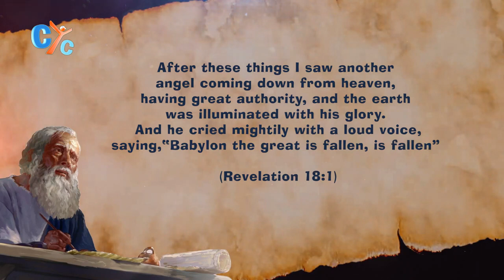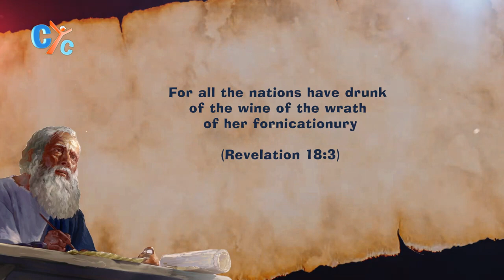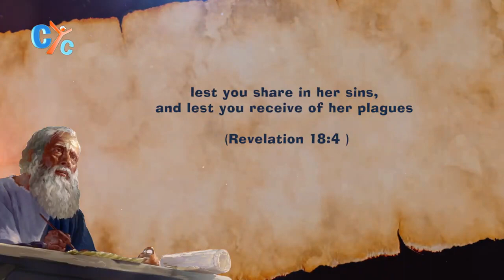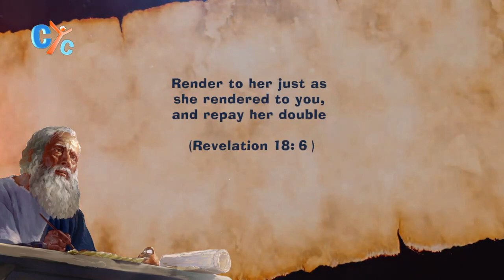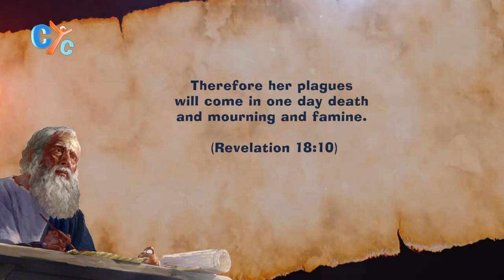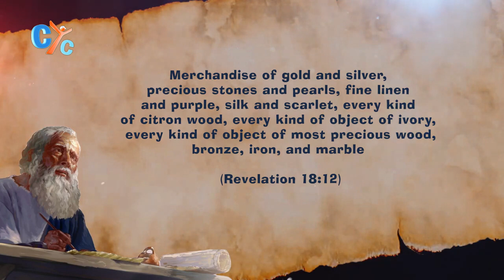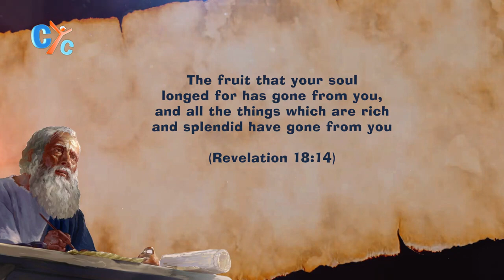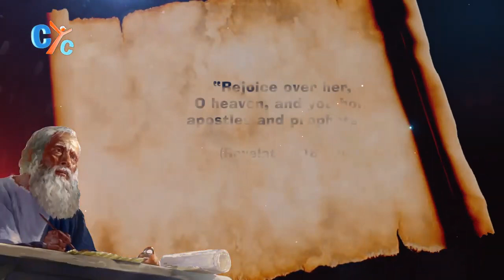HG Bishop Youssef: The Judgment of Babylon ~ Chapter 18 ~ God's Revelation E120 @ CYC ~ 06/18/2022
His Grace Bishop Youssef:
"The Judgement of Babylon" ~ Revelation:18
Learn more in this episode of God's Revelation Episode 20 with HG Bishop Youssef and Rev Fr Aaron Hanna.